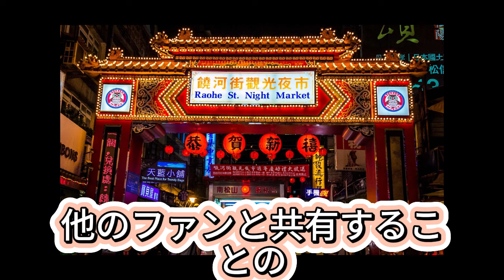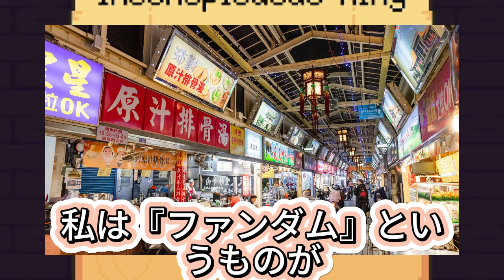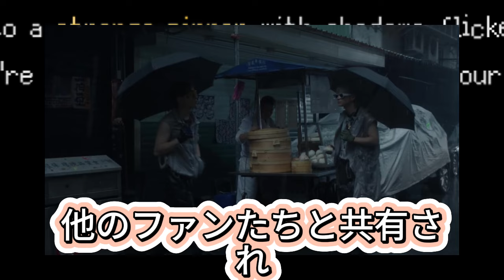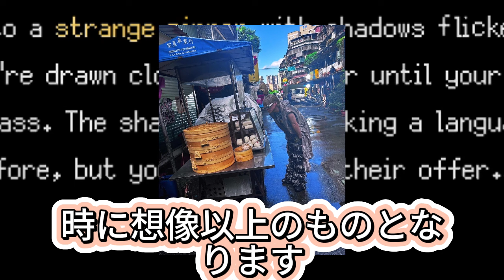【平野紫耀】【驚愕】台湾の夜市に突如現れた「Number_i」の文字！これは行くしかないでしょ！？【ファン感激】台湾旅行でまさかの発見！南機場夜市で見つけたNumber_iの聖地が熱すぎる！